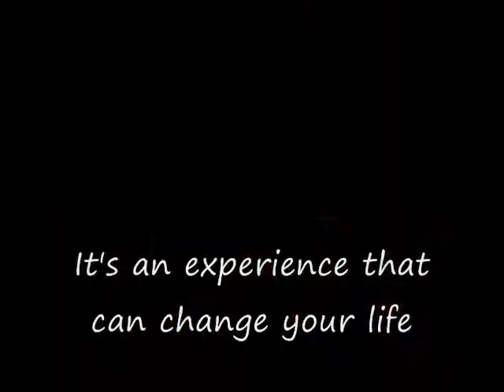Las Colibris, Volunteering in Marianitas, Ecuador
A video describing volunteer work with an organization called Las Colibris, located in the cloud forest of Ecuador. The group creates and sells handmade crafts from renewable and recycled natural materials. A wonderful way to travel and experience this beautiful region of Ecuador.